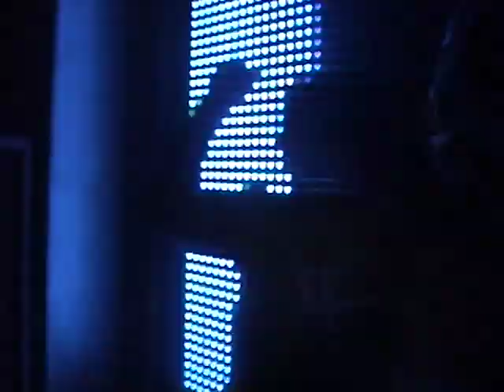D. Ramirez - USA 3D Tour 2010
Catch D. Ramirez do 3 cities in 3 nights - The 3D Tour.
Sutra - Orange County, Spin - San Diego and Avalon in Hollywood all for Giant Club.

Joining him on his tour were the "Official 3D Tour Members" -

- J Newlander
- Ryan Biaggi
- Ernie Bumps
- Jaclyn Muralla
- Derrick Kravitz
- Graeme Conradie
- Leonard Hutton
- Karen de Vries

D. RAMIREZ